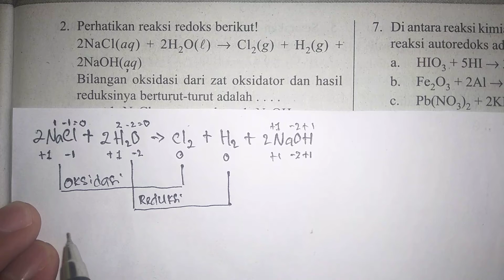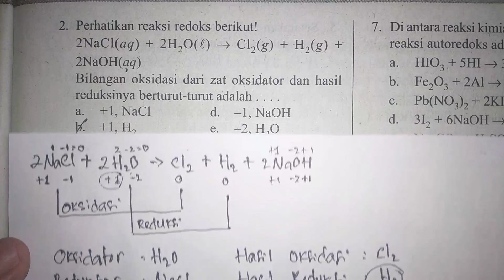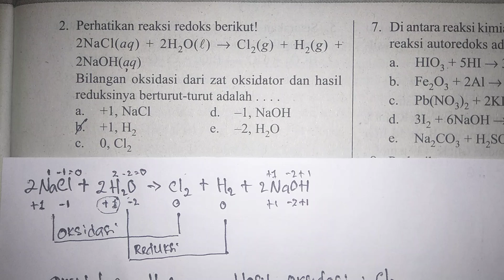Reaksi Redoks - Oksidator, Reduktor, Hasil Oksidasi, dan Hasil Reduksi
Reaksi redoks adalah reaksikimia yang menyebabkan adanya perubahan bilangan oksidasi pada suatu unsur, maupun molekul. Selain ditandai dengan perubahan bilangan oksidasi, Reaksi ini juga ditandai dengan penambahan atau pengurangan oksigen dalam suatu molekul. Reaksi redoks terjadi akibat adanya reaksi reduksi dan oksidasi.